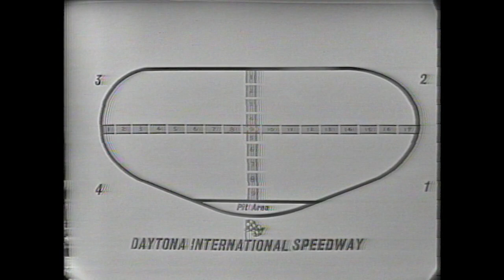1966 Daytona 500 from Daytona International Speedway | NASCAR Classic Full Race Replay